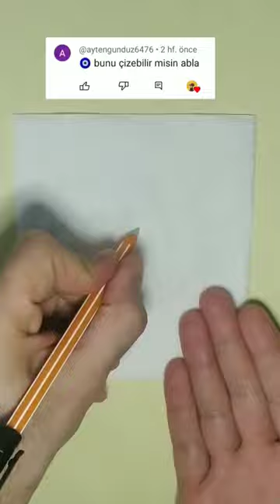Nazar boncuğu beğendiysen ABONE OL 🧿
creative nazar boncuğu